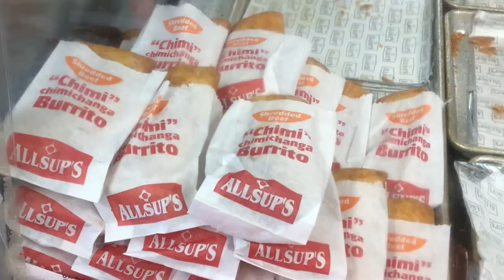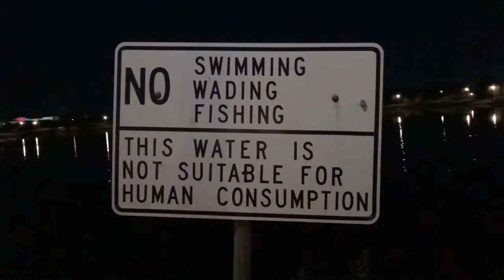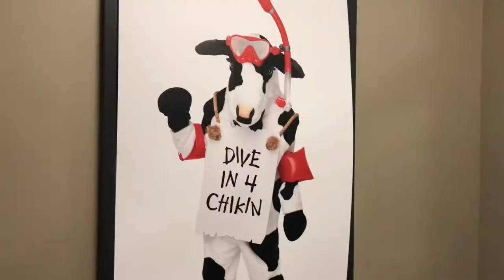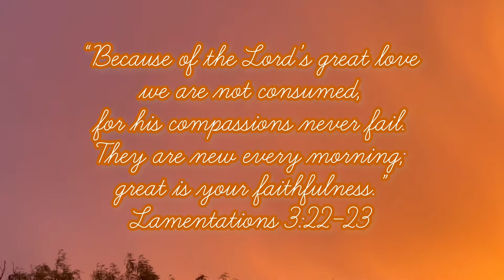We Survived Odessa Texas!!!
Trip to Odessa, Texas.